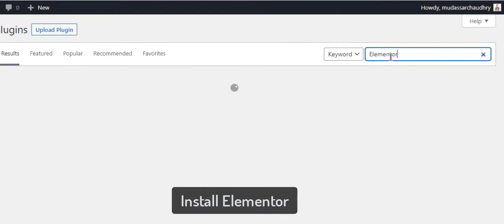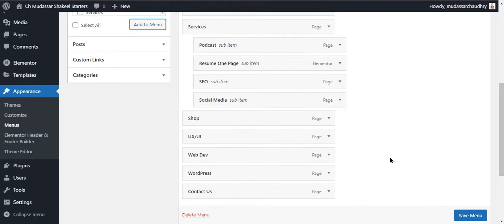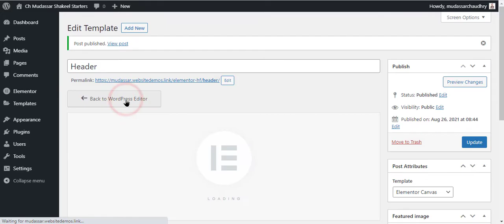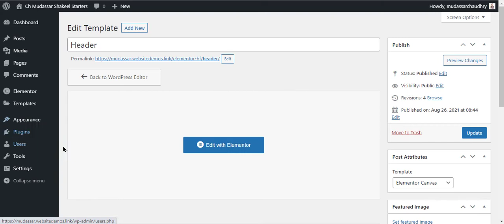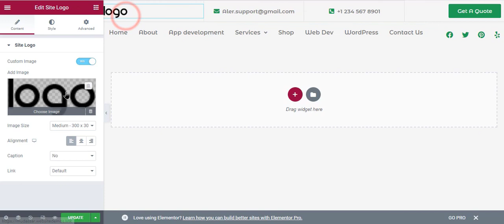How to Import Elementor Header Kit Using Elementor JSON File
Important Resources:
Software I use to Make Video: